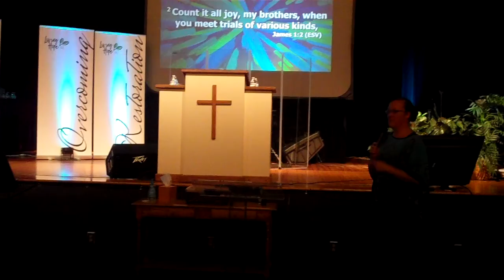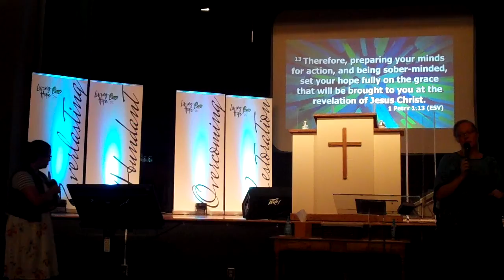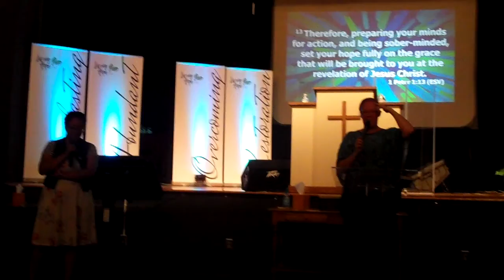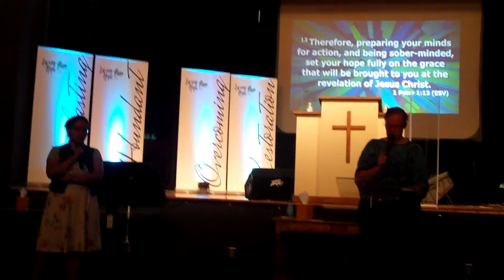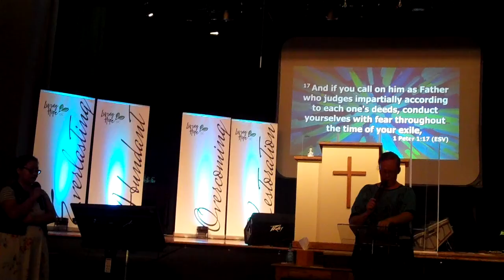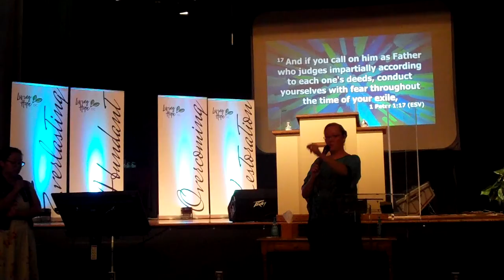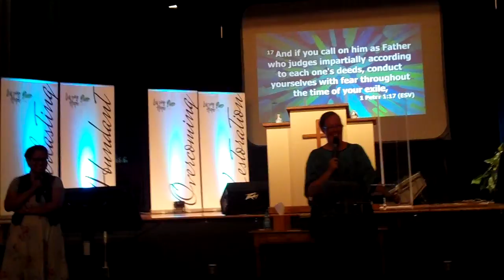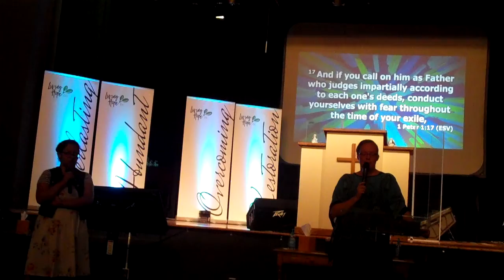Living Hope DC 7/24/17 Sister Jodie Teaching